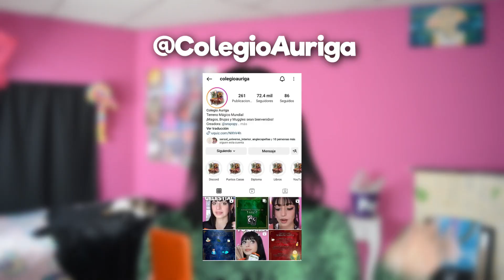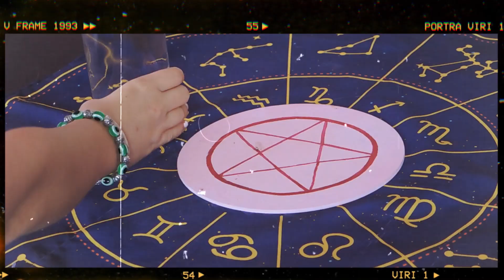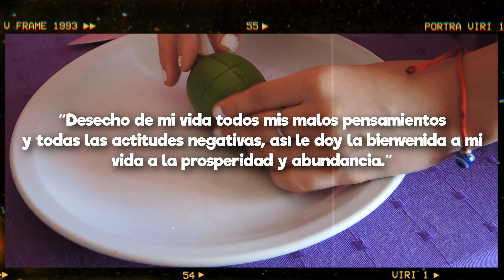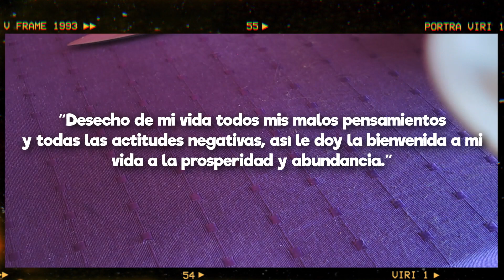Como realizar Rituales | 2 Hechizos para atraer DINERO || WitchCraft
🔴Hechizos para DINERO🔴 Como realizar RITUALES